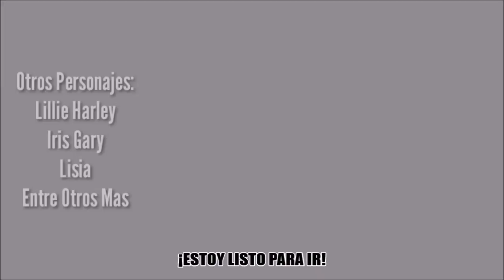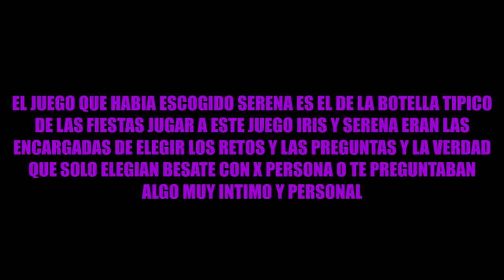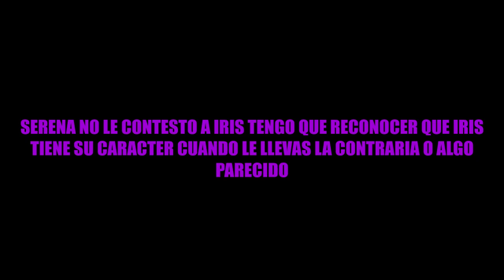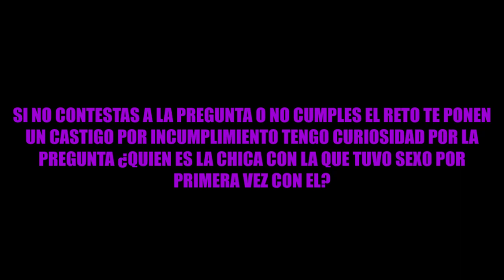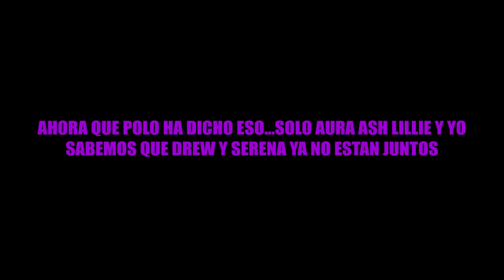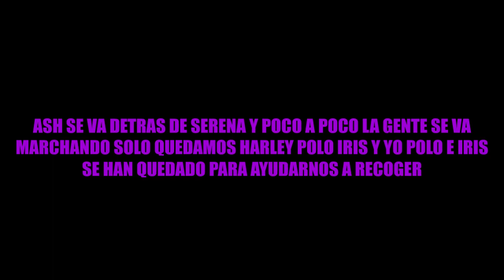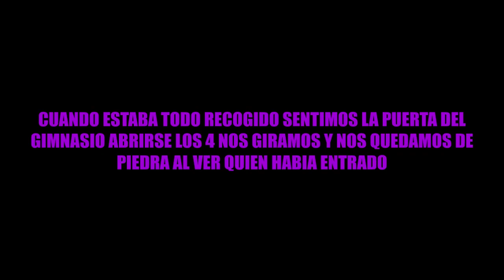La Gran Elite Capitulo 12